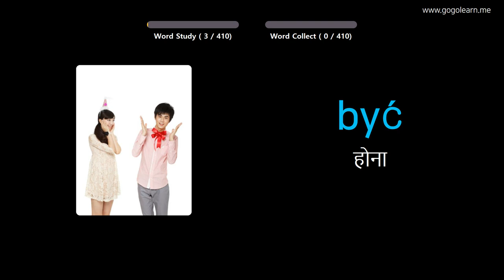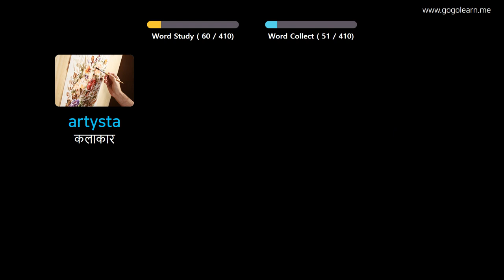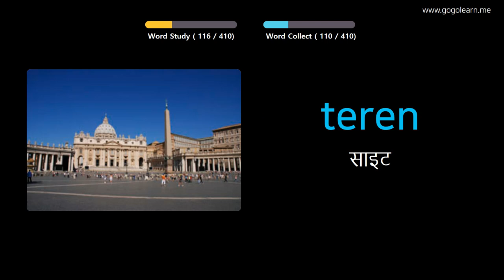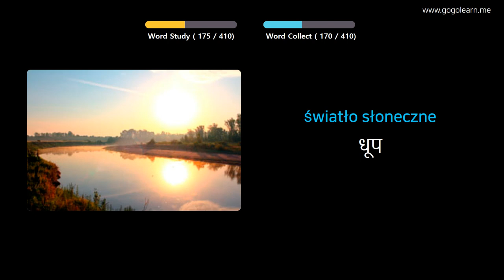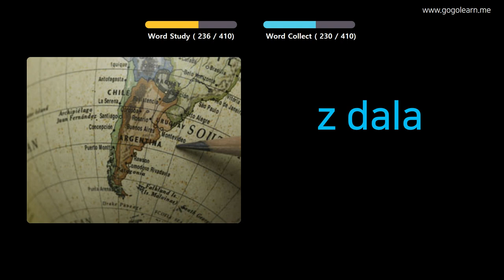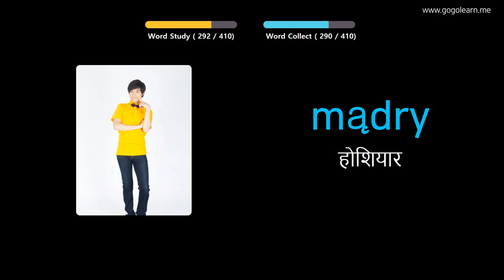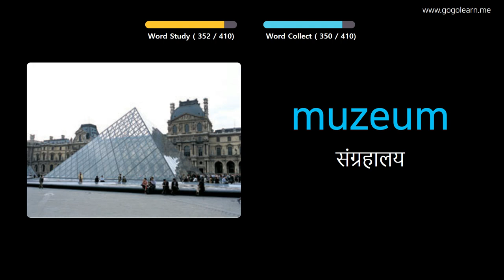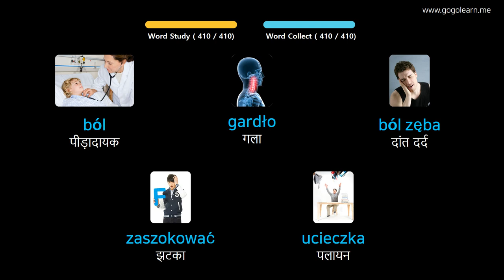चित्रों के माध्यम से पोलिश सीखना |पोलिश शब्दावली मध्य विद्यालय १ | Golearn